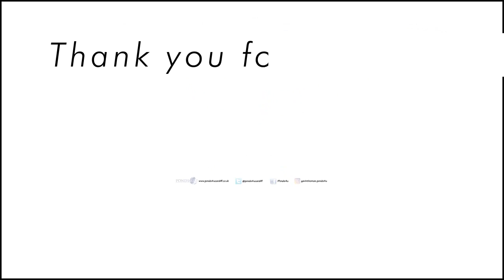House Renovation Timelapse – Stud Wall Construction - Ep5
We built a stud partition wall to split the large front-bedroom down the middle - returning it to the three-bedroom that it was originally. This is the time-lapse footage of our work.

This house in South Wales will be renovated, refinanced and a tenant will move in soon after we complete the job. Keep up with every stage of this project including; a full house renovation from start to finish, walkarounds and updates, time-lapse, and 'how to' videos showing you how to do it yourself.

Welcome to the Ponds4U official YouTube channel. If you know anyone who might find our content interesting, please don’t hesitate to share. Over the coming months, we’ll be updating our channel with lots of new original content including; ‘How to’ home improvement videos, pond builds, and water feature installations, house renovations and conversions.
This time-lapse was filmed over three days on a GoPro.

Thinking of having a pond built? Living in the South Wales (UK) area?